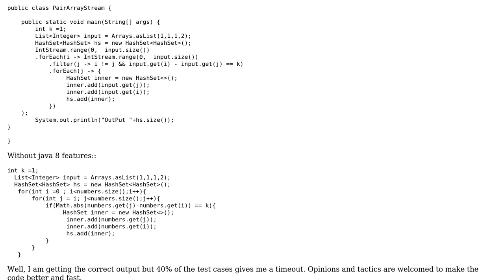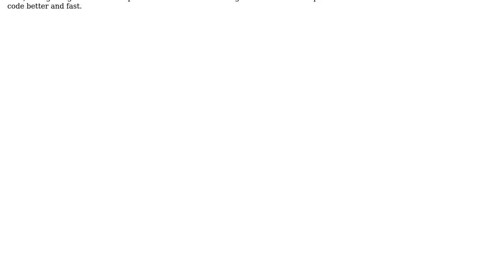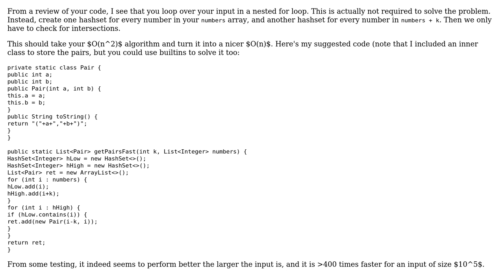Counting pairs that have a given difference in Java (2 Solutions!!)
Counting pairs that have a given difference in Java

With thanks & praise to God, and with thanks to the many people who have made this project possible! | Content (except music & images) licensed under CC BY-SA | Music | Images & others | With thanks to user Vaibs user maxb user AJD and the Stack Exchange Network Trademarks are property of their respective owners. You are responsible for your own actions.